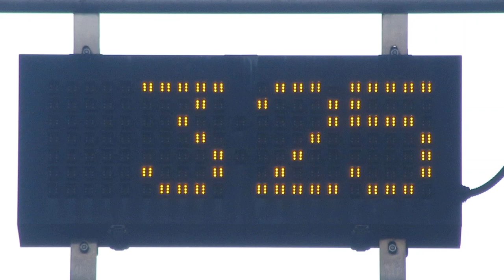大田区役所 北東角付近にある現在時刻と気温のLED表示 (35.5617463, 139.7164061) 蒲田駅から徒歩1分